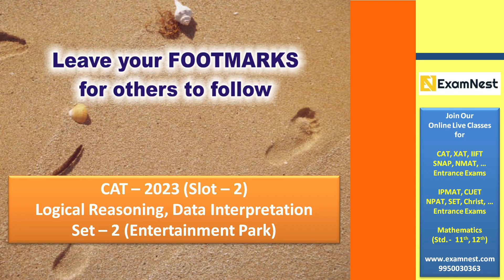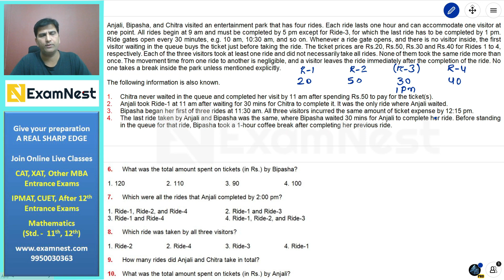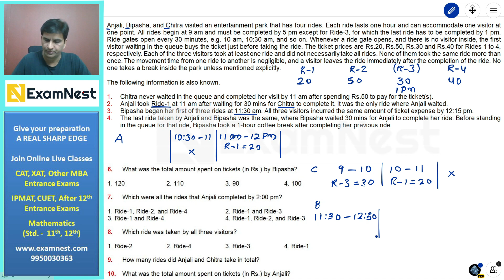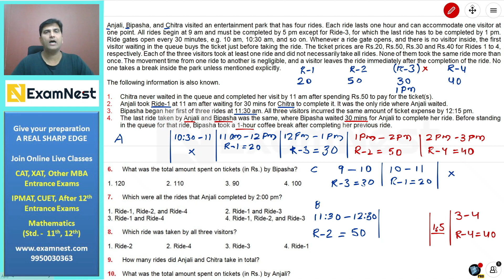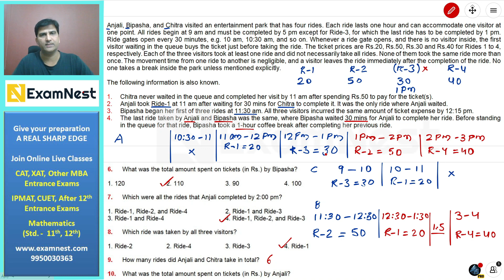CAT 2023 | LRDI Solutions | Slot 2 | Set - 2 | Entertainment Park | Logical Reasoning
About Us -